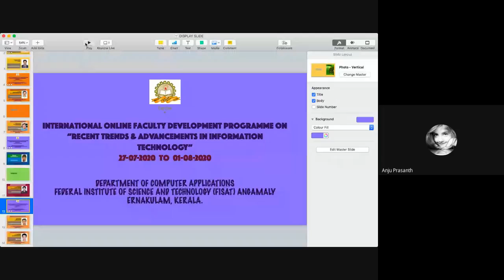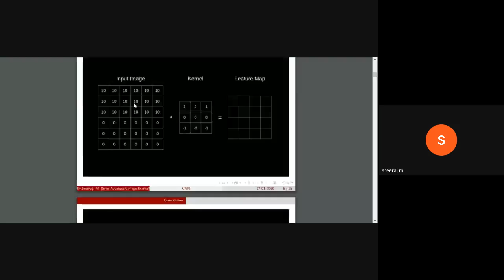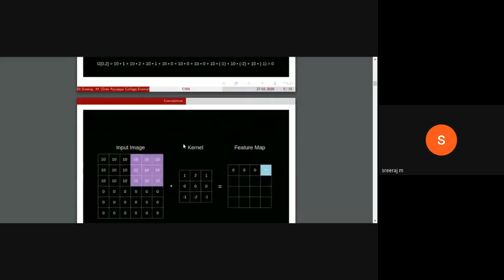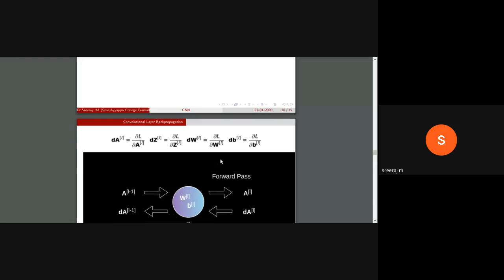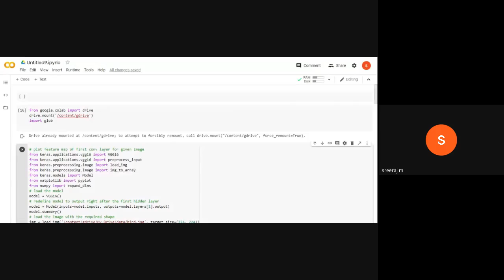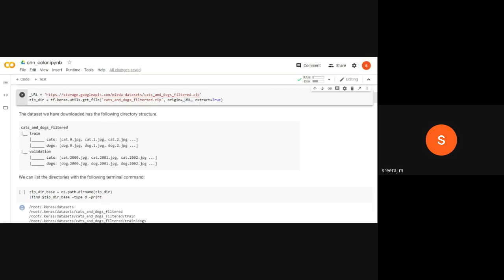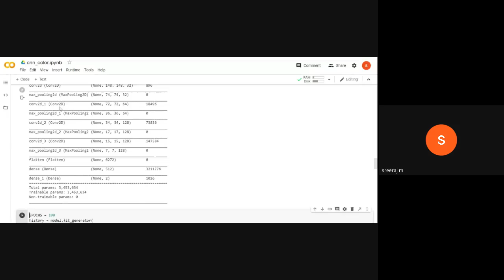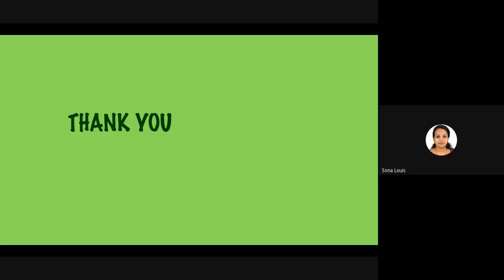DAY 3 AN Session by Dr. Sreeraj M International FDP on Recent Trends & Advancements in IT